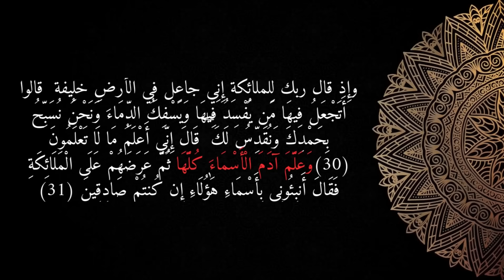بذكاء تعلم .. رحلتك نحو النجاح والتفوق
في هذا الفيديو 📹 هنتكلم عن أهمية بناء الدافع والحافز الداخلي لتحقيق النجاح 🏆 في رحلتك التعليمية والحياتية. هتتعرف على كيفية استغلال المتاح، والتغلب على المعوقات 💪 اللي بتواجهك في الدراسة 📚، وأهمية التعاون مع زملائك لتحقيق الفهم العميق لمواد التخصص 🎓. كمان هنشارك نصائح لتحسين صحتك العقلية والبدنية من خلال ممارسة الرياضة 🏃‍♂️، وبناء عادات يومية تساعدك على الاستمرار والتفوق 🚀.

اتفرج على الفيديو 🎥 عشان تتعلم إزاي تبني عادات النجاح وتحقق أهدافك خطوة بخطوة 🛤️. مفيش وقت مثالي ⏳، استغل المتاح وعافر للوصول لهدفك! 💼💪